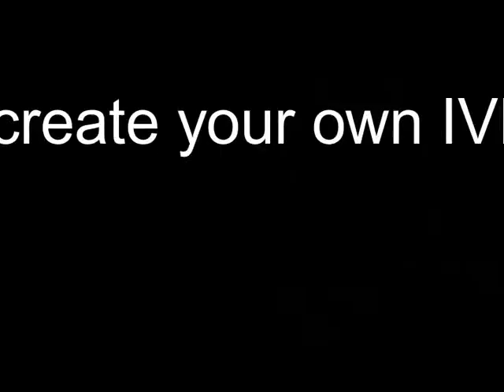IVF story of an infertile couple | Malpani Infertility clinic | Infertile journey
An In vitro fertilization story of how IVF can help infertile couples to have a baby. It is indeed an emotional roller coaster and their experience through their IVF journey. Please do watch this video.

You can reach out to us as we are offering free email consultation for any infertile couple, In vitro fertilization patients,IVF related queries, second opinion on IVF etc  for any questions. This is a free service.

Please send me your medical details by filling in the form so that we can guide you better.